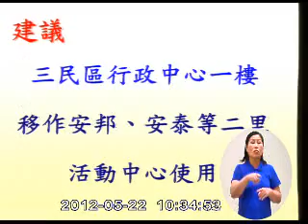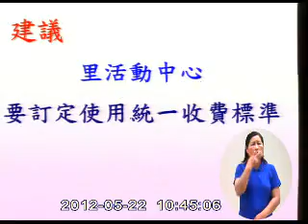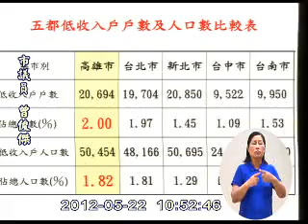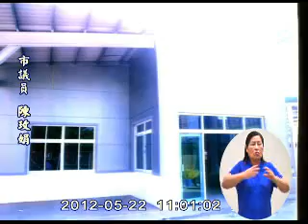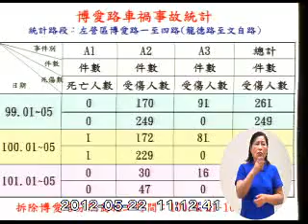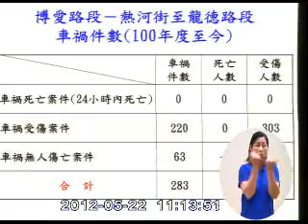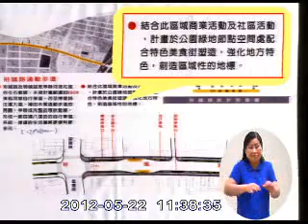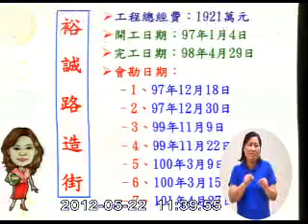1010522 曾俊傑、陳玫娟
此為 陳玫娟議員登記發言之時間，但因「陳麗娜、陳美雅、曾俊傑、曾麗燕、陳玫娟」議員採聯合質詢，故發言與登記之順序不同。